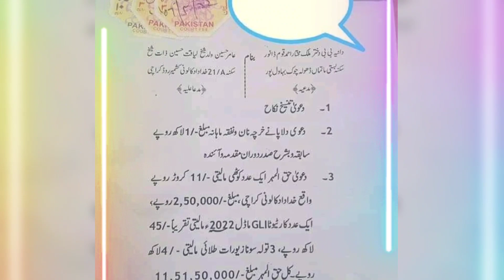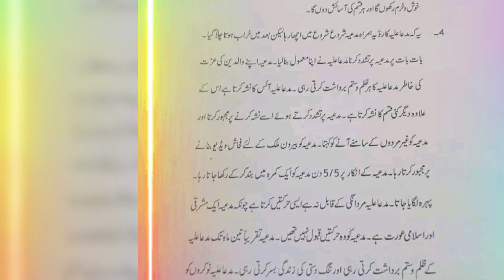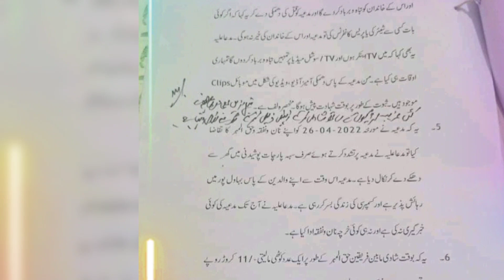Syeda Dania Shah File Separation Case on Dr. Amir Liaqat in Court | Syeda Dania Shah TikTok |Snack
syeda dania shah file separation case onf Dr. Amir Liaqat in Court,syeda dania shah divorce,Dr. Amir liaqat divorce,Syeda dania shah,syeda dania shah tik tok,syeda dania shah snack app,Dr. Amir liaqat 3rd marriage,syeda dania shah file case on amir liaqat,trending,pakistan breaking news,سیدہ دانیہ شاہ نے ڈاکٹر عامر پر مقدمہ درج کرادیا۔,سیدہ دانیہ شاہ نے ڈاکٹر عامر لیاقت کو طلاق دے دی۔,divorce,Talaq,Tanseekh-e-Nikah,Dania shah Haq mehar

**USA Congress Woman Ilhan Omar meeting with Imran Khan | Who is Ilhan Umar | Bio | Wiki | America

**عمران خان کا کراچی کمپنی اسلام آباد کا اچانک دورہ |  Imran Khan Visit to Karachi Company Islamabad

**عمران خان کے خلاف ایف آئی آر کروانے والا مفتی محمد نعیم کون ہے؟ | Who is Mufti M Naeed | Imran Khan